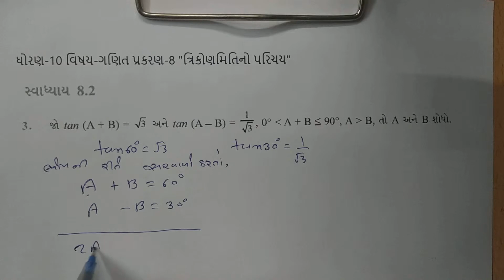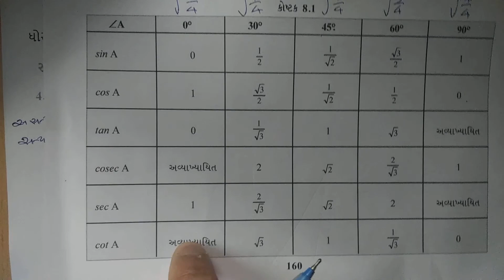ધોરણ 10 Maths Chapter-8 "ત્રિકોણમિતિનો પરિચય" (Exercise 8.2,q-3,4) gujarati ncert